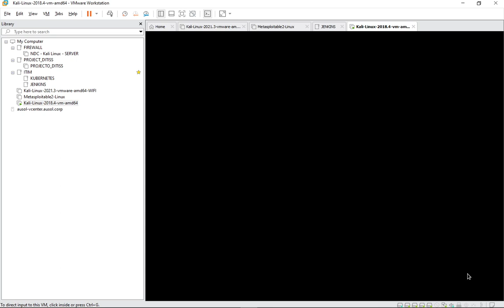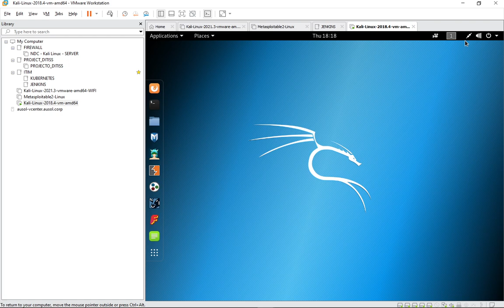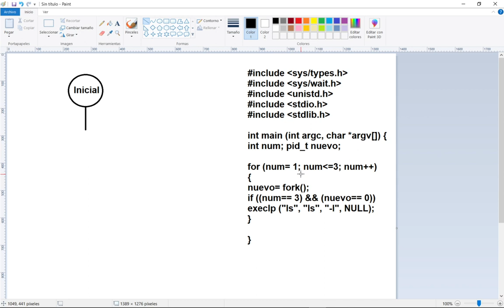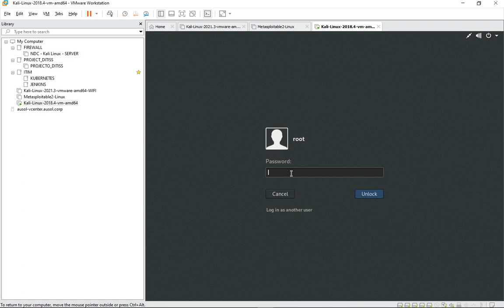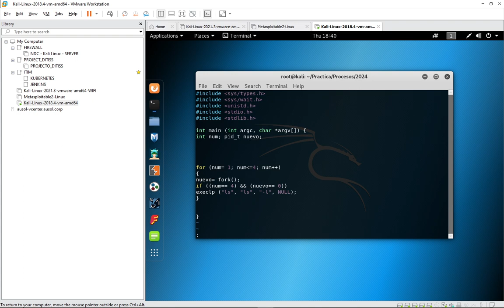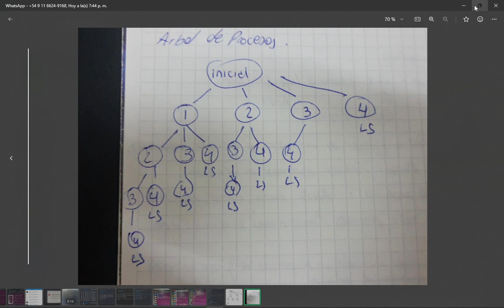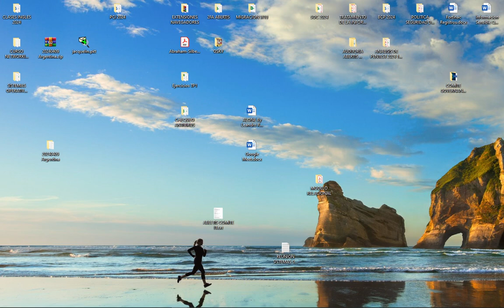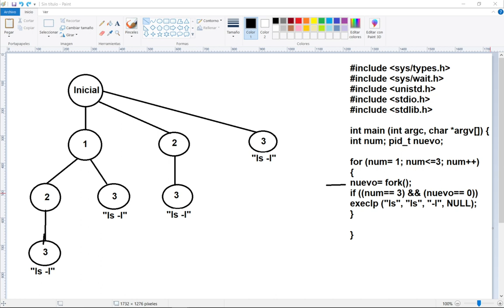CLASE 4: GESTION DE PROCESOS (PRACTICA EJERCICIO 4)